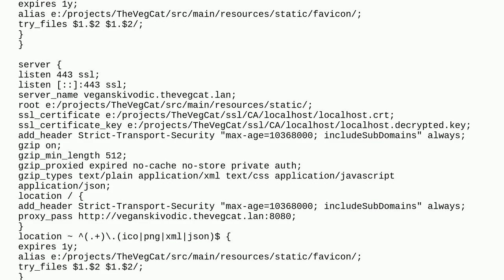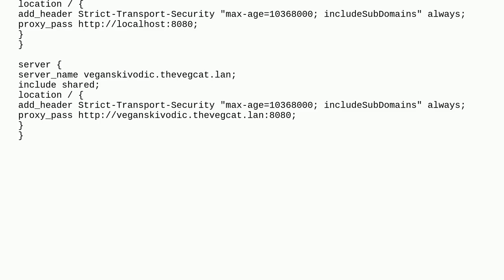Avoid duplicate nginx server definition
A special thanks goes out to the community

  nginx